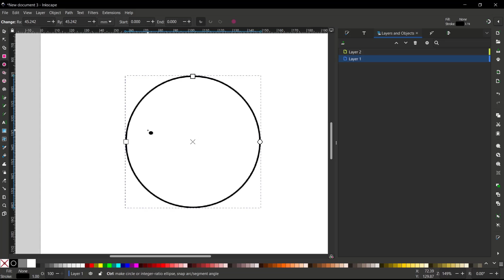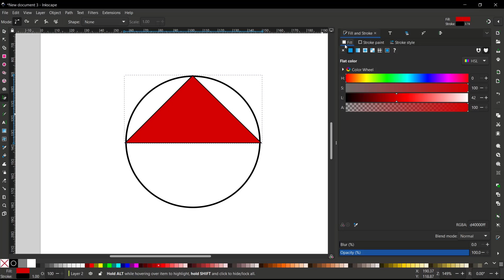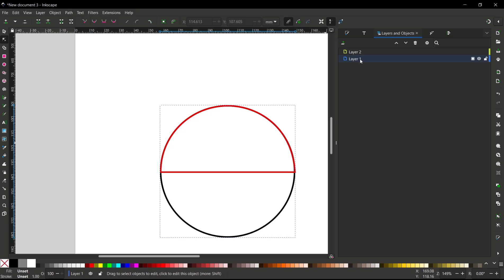Inkscape How To Make Half Circle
Learn how to easily create a half circle shape using Inkscape, a popular vector graphics software. This step-by-step guide will help you master the technique.